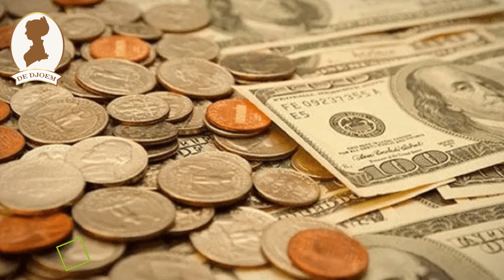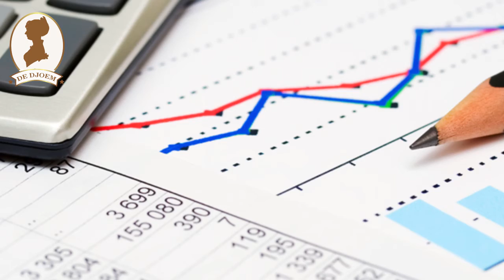5 Rahasia Meningkatkan Omset Usaha Bengkel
5 Rahasia Meningkatkan Omset Usaha Bengkel

Peluang usaha selalu datang setiap harinya. Pertumbuhan populasi di Indonesia yang mencapai 240 juta manusia menjadi pasar besar. Peluang usaha bengkel motor dan mobil pun menjadi salah satu pilihan yang menjadi primadona. Namun sayangnya dengan pengetahuan bisnis yang kurang membuat para pelaku usaha tak mampu mengembangkan peluang usaha yang sudah dijalankan.

Usaha servis bengkel dapat ditemui dimana saja. Persaingan harga menjadi sangat ketat. Dampaknya, keuntungan usaha akan semakin menipis. Keuntungan yang tipis menyebabkan pengembangan usaha pun akan tersendat. Keuntungan yang diperoleh hanya cukup untuk membayar pegawai serta biaya operasional saja.

Omset sangat penting akan keberlangsungan hidup bisnis Anda. Jika omset yang didapatkan bagus dan tinggi jangan lupa harus dibarengi dengan laba atau keuntungan yang seimbang ya. Agar bisnis bengkel Anda semakin berkembang kearah yang lebih baik. Inilah Rahasia meningkatkan omset usaha bengkel yang tepat.

Berikan Kualitas yang Terbaik
Konsumen dalam mengkonsumsi produk Jasa mempunyai beberapa atribut yang menjadi evaluasinya untuk menyatakan puas atau tidak puas. Apabila hasil yang dirasakan melebihi harapannya maka yang bersangkutan akan menyatakan puas, demikian pula sebaliknya.  Konsumen pemakai jasa bengkel mobil mempunyai beberapa atribut yang dievaluasi ketika mengkonsumsi jasa reparasi yang disediakan. Pelayanan pelanggan merupakan unsur yang penting di dalam usaha meningkatkan kepuasan pelanggan. Oleh karena itu suatu perusahaan harus memberikan perhatian khusus pada kegiatan pelayanan dalam hal pemenuhan kebutuhan konsumen dalam pelaksanaan untuk memuaskan konsumen.

Jasa Service Delivery
Berlama-lama menunggu antrean di bengkel tentu tak menyenangkan. Namun, sekarang itu sudah ada jalan keluarnya. Kalau Anda malas mengantre telepon saja CATS dan O-Beng. CATS dan O-Beng adalah bengkel panggilan yang siap melayani Anda yang tinggal di Jakarta.

Jangkau Semua Segmen
Dalam mengikuti trend kendaraan di masa sekarang memang kita harus terus mengolah kemampuan kita dalam melakukan service kendaraan. Banyak anak muda sekarang yang memiliki kendaraan dengan modifikasi modifikasi yang sangat bagus, maka apabila kita ingin membuka bisnis bengkel kita harus bisa menguasai keahlihan tersebut.

Supplier
Perkembangan tekhnologi dan kenaikan laju pertumbuhan pemakai sepeda motor di Indonesia sangat pesat. Ini ditandai dengan makin padatnya pemakai jalan raya yang semakin hari terus mengalami kenaikan. Padatnya kendaraan tentu memberi dampak positif bagi sebagian orang. Usaha baru imbas dari naiknya jumlah kendaraan roda dua ini bisa dilihat dengan jelas.

Pembukuan Keuangan
Laporan keuangan dalam usaha apapun, termasuk bengkel merupakan hal yang penting. Untuk mengetahui kondisi usaha dalam kondisi untung/rugi. Dengan membuat pencatatan yang teratur, maka Anda dapat membandingkan kondisi keuangan dari tahun sebelumnya dengan saat ini. Dengan demikian dapat diketahui apakah laba usaha mengalami kenaikan atau sebaliknya.